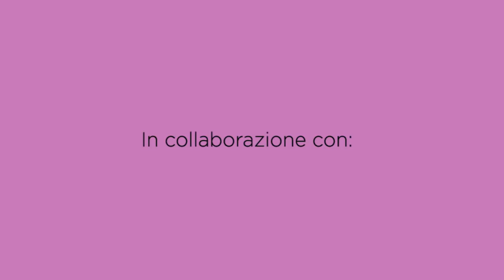Cesto a forma di Albero di Natale | Xmas Crochet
Pronte per un nuovo progetto natalizio? Oggi realizziamo insieme un cesto a forma di Albero di Natale con base in feltro e fettuccia. Decorato con passamanerie Liotex in stile shabby. Vi piace?